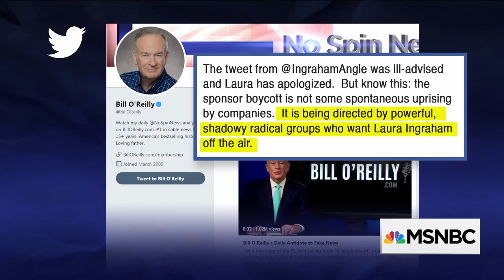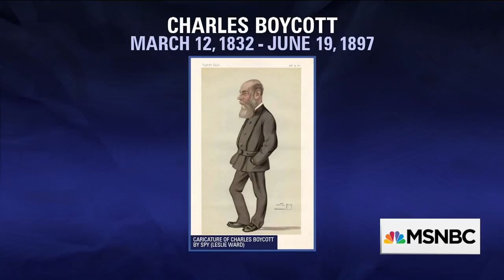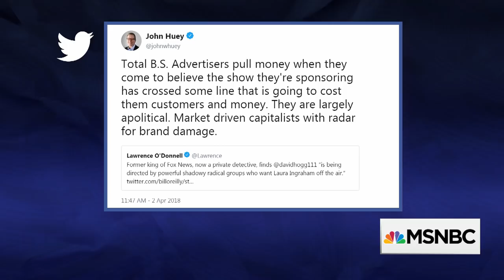Parkland Student David Hogg Responds To Attacks, Boycott | The Last Word | MSNBC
Parkland shooting survivor David Hogg responds to Bill O'Reilly's defense of Laura Ingraham, who drew advertiser boycotts for what she said about Hogg. David Hogg talks about the personal attacks students have faced and what's next for the Never Again movement.